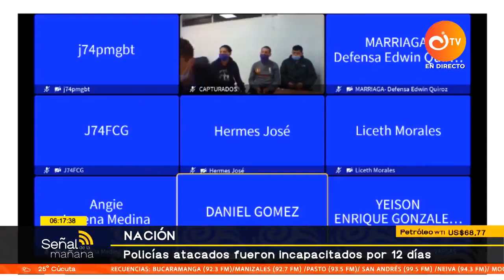Cuatro jóvenes judicializados por intentar quemar vivos a 14 policías en un CAI |Canal Institucional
Cuatro jóvenes manifestantes fueron detenidos luego de intentar quemar vivos a 14 policía al interior de un CAI ubicado en el barrio La Aurora al sur de Bogotá.

En medio de las protestas del Paro Nacional, los jóvenes habrían utilizado artefactos creados por ellos mismos para iniciar el fuego al interior de un CAI y luego encerrarlos. Los uniformados recibieron valoración, dándoles 12 días de incapacidad médica.